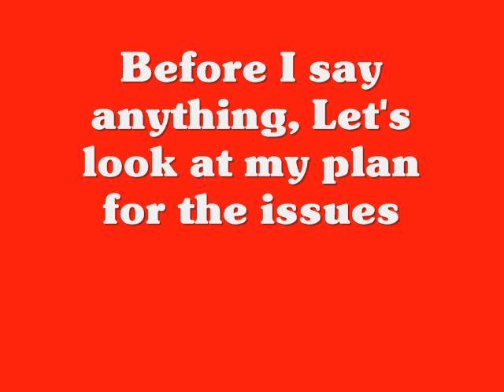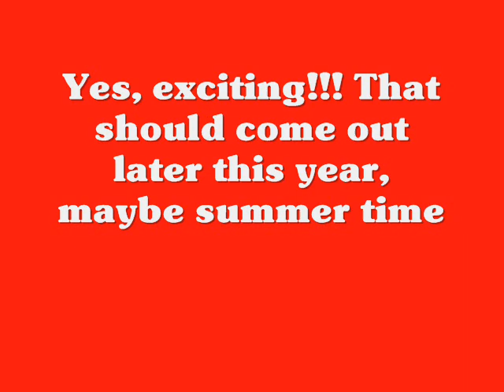Josh News Update Edition: 3/1/10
IM BACCKKK!!!